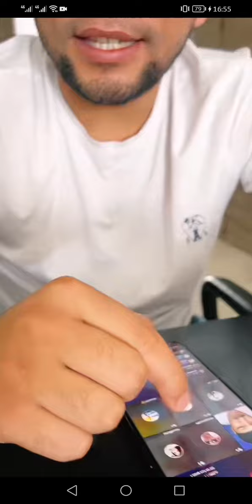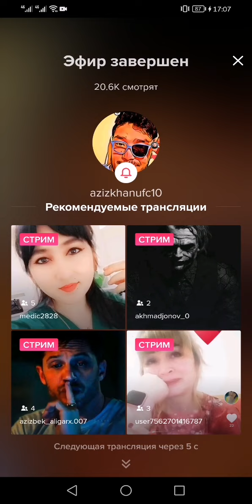гийбат бошланди сардор Яна пуларни махтанди пул кормаган